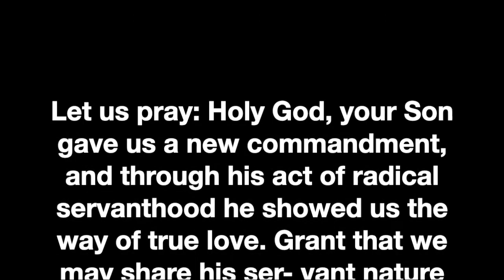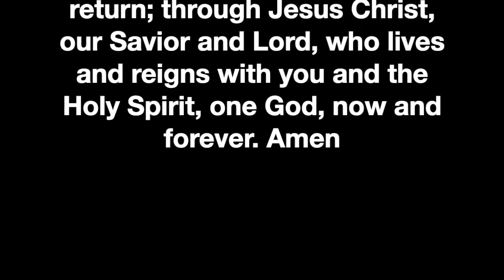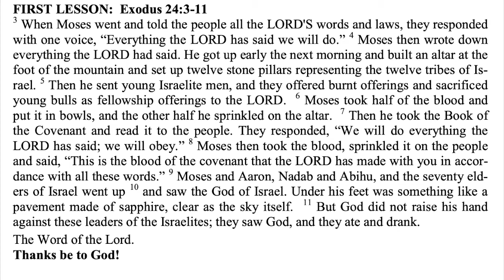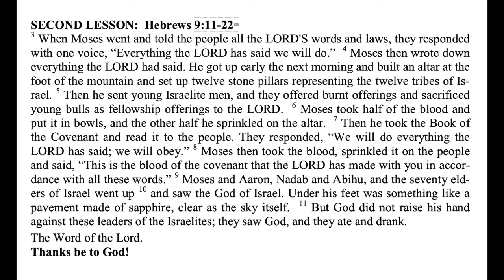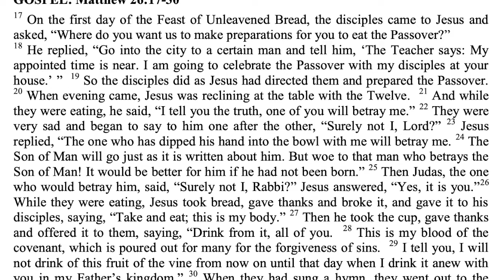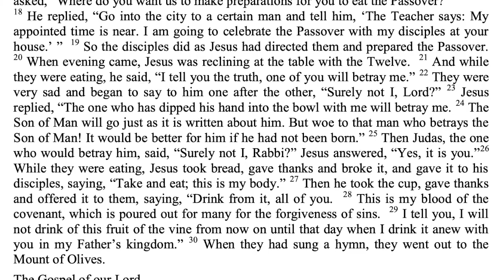Maundy Thursday Service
Join us for another Holy Week service as we explore Christ journey to the cross.